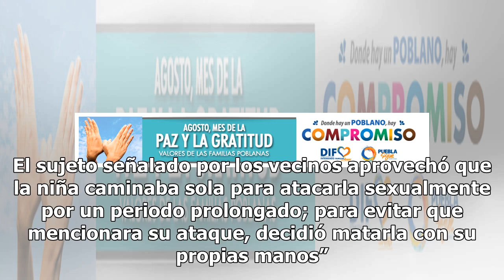Conmoción en Yucatán: hallan cadáver de niña maya al fondo de un pozo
La comunidad maya de Tahdziú en Yucatán vive momentos de indignación y enojo luego de darse a conocer que la semana pasada una niña maya de seis años fue abusada, asesinada y arrojada a un pozo. De acuerdo con el Diario de Yucatán, la menor fue identificada como Ana Cristina G. C. de seis años quien...